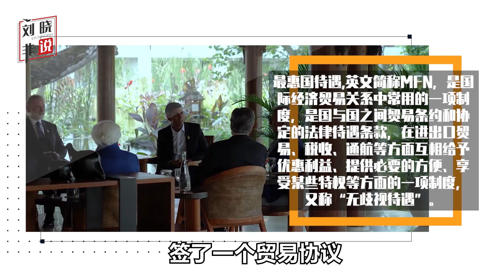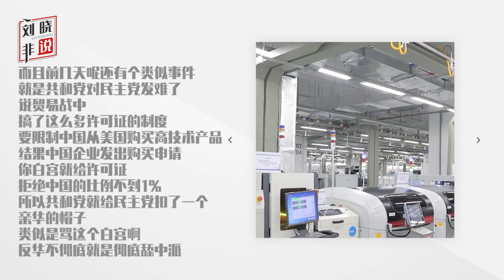共和黨要廢除中國的永久性正常貿易關係地位，自傷的戰法嚇唬誰？【刘晓非】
共和黨要改變中國貿易關係地位，自傷的戰法美國誰會支持誰會反對
共和黨要廢除中國的永久性正常貿易關係地位，自傷的戰法嚇唬誰？